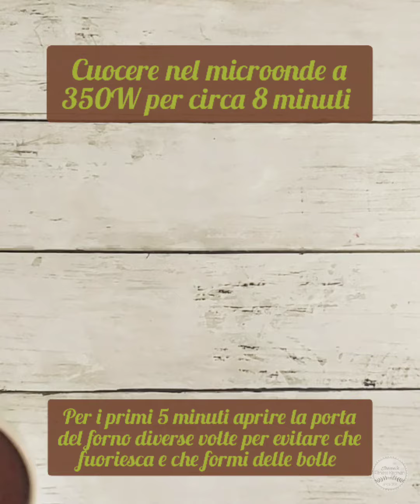Torta magica al cacao senza farina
Una torta magica, pronta in un batter d'occhio con soli 3 ingredienti!
Senza glutine e lattosio, ha una consistenza speciale, ma è senza farina, è dolcissima, ma è senza zucchero... Quale sarà il segreto?!?
In più è leggerissima, l'intera torta ha dolo 290 kcal (34c 19p 8f), insomma adatta in ogni momento in cui abbiamo voglia di qualcosa di dolce ma senza peccato!
Guardate il video e se provate a farla fatemi sapere cosa ne pensate!
Se cercate altre ricette tutte  Fit e gustose come questa, e anche senza glutine, lattosio e lievito, vi ricordo che potete trovarne tantissime nei miei libri

📍"Il Manuale di Cucina Fit",  che vi permette di mettere le basi per realizzare ricette sane, leggere ma golose e gustose

📍 "GLUTEN FIT" tutto senza glutine, lattosio, lievito e con un capitolo dedicato all'allenamento, con schede di workout complete da fare a casa o in palestra, e una parte dedicata all'integrazione nutraceutica rivolta al benessere tutto naturale

In più, per raccogliere le vostre ricette e tenerle ben ordinate, trovate anche il mio ricettario! Ben
110 pagine per scrivere le vostre ricette, per tenerle organizzate e suddivise in antipasti,  primi, secondi, dessert o altra categoria che potete indicare voi! In più troverete le utilissime tabelle di conversione degli alimenti da cup in grammi, tazze, oz eccetera, 8 ricette in regalo, 3 già stampate con il QR code per la videoricetta e 5 da scaricare, più tutti i canali su cui potrete contattarmi direttamente!

• Facebook per tantissime ricette Fit ma golose e gustosissime, pronte in pochi minuti e adatte a tutti, sia per chi si allena o per chi semplicemente ha voglia di qualcosa di diverso!